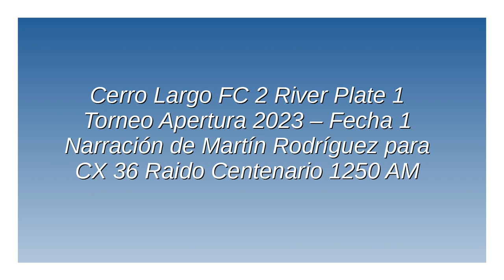Cerro Largo FC 2 River 1 - Apertura 2023 (por Martín "Tincho" Rodríguez)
Los goles del partido, por Martín "Tincho" Rodríguez y Pablo Borgogno para Radio Centenario, la imprescindible.